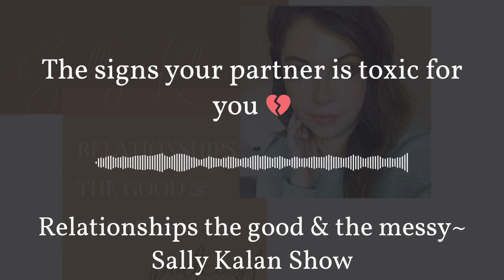The signs your partner is toxic for you - Episode #144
Sally Kalan - Relationships the good & the messy

1:1 Coaching Available